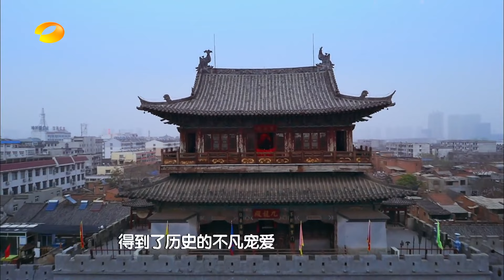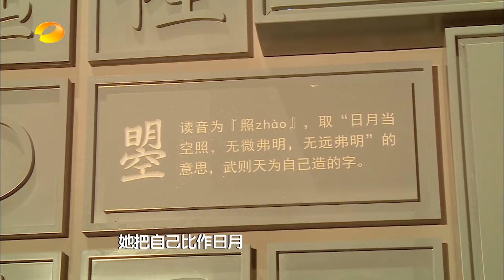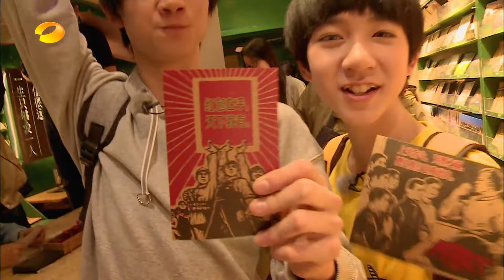人类幼崽宋亚轩用单纯的眼神秒杀！ 一脸真诚喂大张伟吃虫子 《天天向上》20170414 Day Day Up丨MangoTV